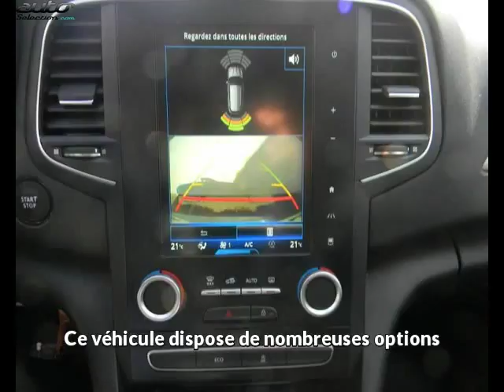Renault megane estate occasion visible à Albi présentée par Automobiles albigeoises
Cette Renault megane estate occasion disponible à Albi dans le 81 est mise en vente par Automobiles albigeoises - 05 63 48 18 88 - tous les détails sont